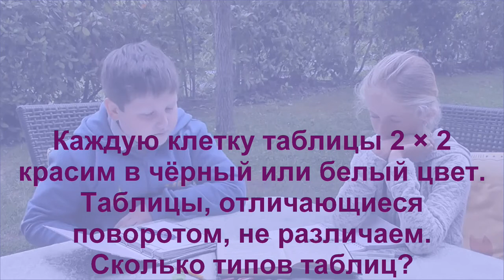Подвижная таблица 2×2 в два цвета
Каждую клетку таблицы 2×2 красим в чёрный или белый цвет. Таблицы, отличающиеся поворотом, не различаем.
Сколько типов таблиц?